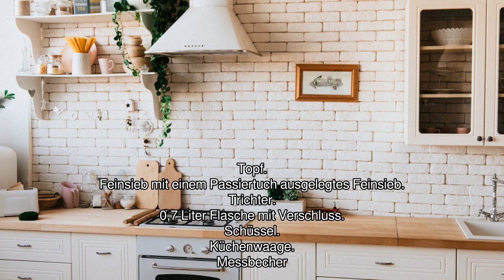[Audio-Rezept] Pfefferminzsirup - Einfaches Rezept zum Nachkochen